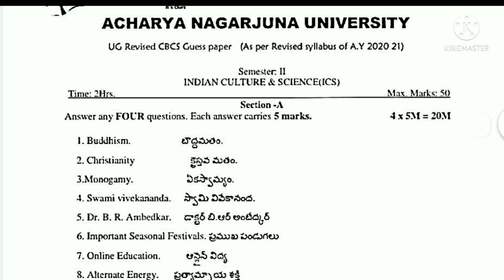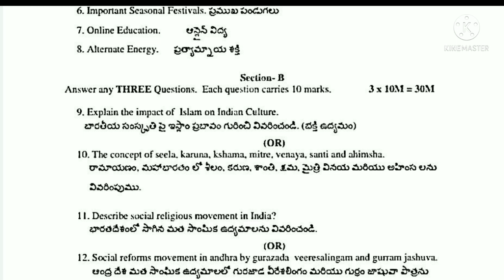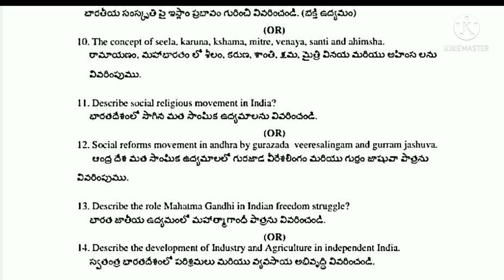ANU Sem 2 ICS Important Model Question Paper